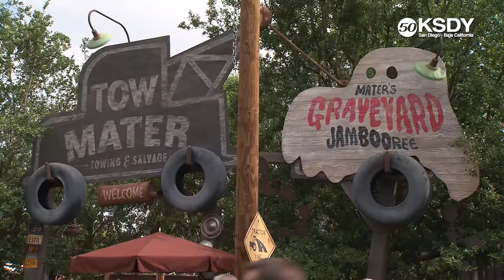50 en 50 - Radiator Screams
Disney California Adventure celebra Halloween Time, con magia y diversión para toda la familia en Radiator Screams, el área de Carsland ha sido transformada con grandes detalles de esta temporada.